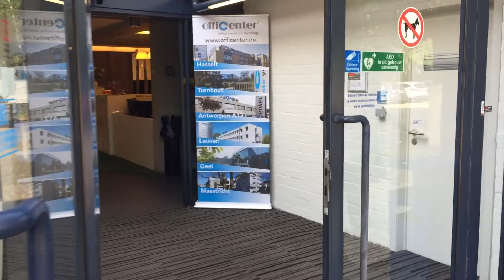Wat kan Google voor u betekenen - lunchseminarie Officenter Hasselt - 15 sept 2016